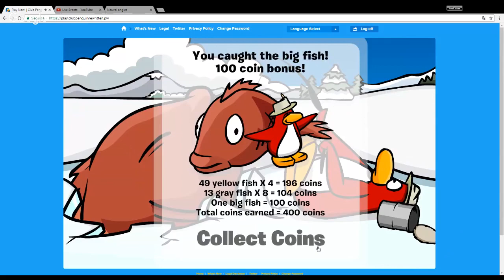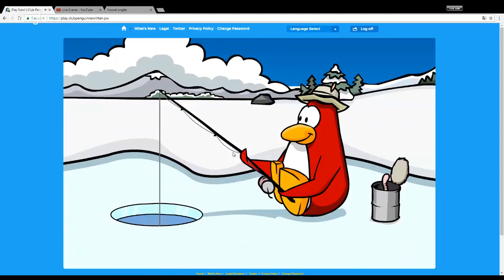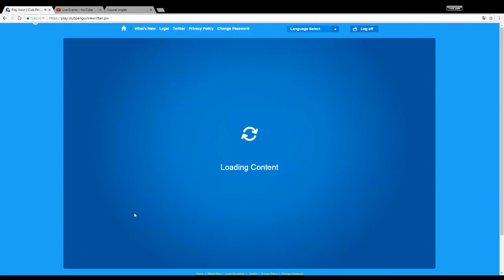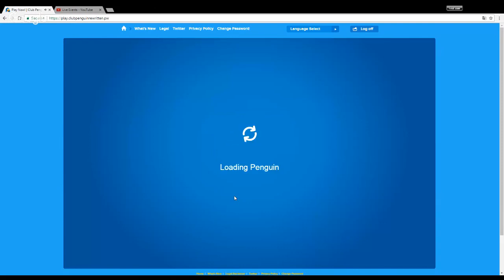Club Penguin Rewritten Trying to Catch The Silver Mullet!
Trying to catch the rare Silver Mullet